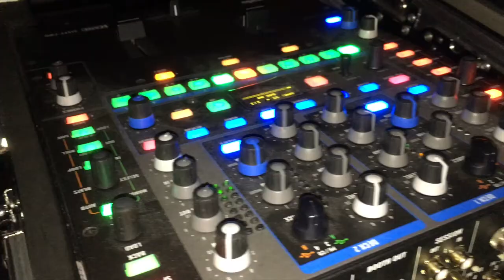sfMambo DJ Luis Aragon LA az DJ Rajeev Boston SUNDAY Feb 11 2018 in San Francisco